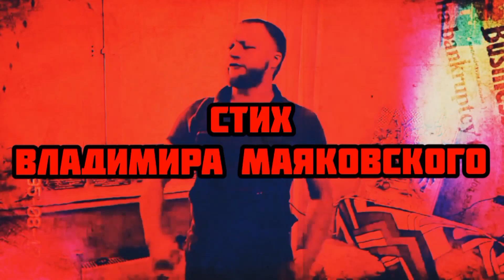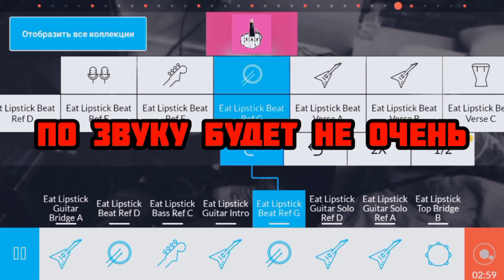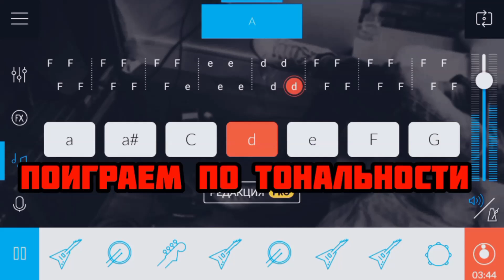Сибирский Панк Рок в стиле Г.р.О.б. как сделать psychedelic rock?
В этом видео расскажу  вам что же такое сибирский рок или как еще можно назвать сибирский панк. В общем так же подготовлю для вас трек в стиле панк рок с элементами  психоделик рока и добавлю немного нойзового звучания что очень характерно для данного стиля.
Попытаюсь сделать трек похожим по звучанию на группу гражданская оборона и другие связные проекты Егора Летова и не только.
так же расскажу  немного про сибирскую поэтессу Янку Дягилеву так как она из города Новосибирска откуда собственно и я тоже родом.
так  же сделаю некую аллюзию на произведение достаточно известного в  ранний Советский  период  автора. пожалуй тут оставлю некоторую интригу и вы сможете узнать чье произведение я решил прочитать если все таки включите видео)
покажу как сделать трек на телефоне в программе music maker jam.
и потом все обработаю в программе на компе techno ejay 4.

Сибирский панк отличают текстоцентризм (многие из музыкантов этого круга воспринимаются как поэты специфической оригинальной традиции), пренебрежительное отношение к внешней атрибутике панк-рока и его карнавальной эстетике, на смену которой пришла эстетика юродства, радикальный антитоталитаризм и философская направленность, в музыкальном плане — зачастую «грязный», шумовой звук.
К концу 1980-х годов характерной чертой сибирского панка стала также открытость русскому фольклору, некоторое «почвенничество».

Илья Кукулин, рассматривая сибирский панк как направление рок-поэзии, называет важнейшей его особенностью новое отношение к культурной традиции.
Поэты и музыканты этого направления парадоксалистски используют цитаты и аллюзии, переосмысливают их, заставляя звучать в непривычном контексте.
Существуя в мифологической среде русского и советского фольклора, сибирский панк «переприсваивает» традицию, «„сдвинутая“ мифологема становится способом задать личный, экзистенциальный вопрос миру».

Следи о разборе приложения на мобильном!
А если хочешь поддержать монетой мой проект и развитие творчества, а так же увидеть новые видео и разборы то это можно будет сделать тут:↓